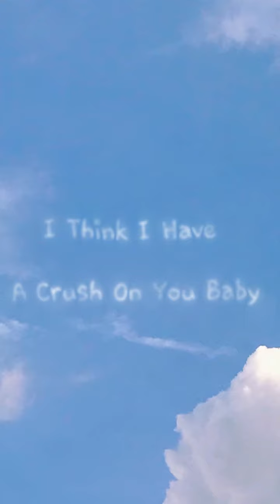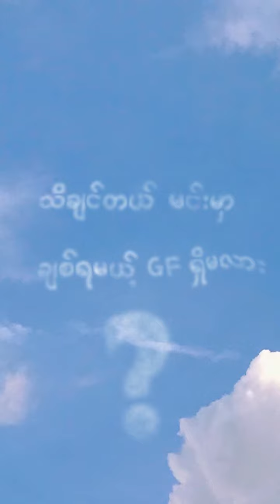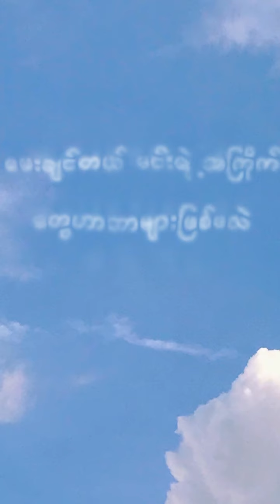C R U S H - Mercy | Official Lyrics Video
Composed by Mercy Haling Awi

Produced by Saw Daniel

Mixed & Mastered  by San Moe Htet

Lyrics Video by Matthew Htang